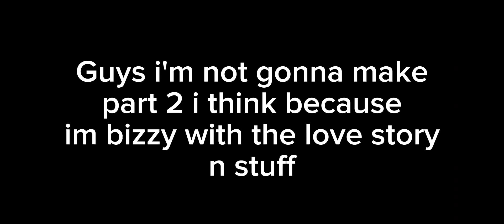"Just accept your feelings!"//Gacha Life//gachalife